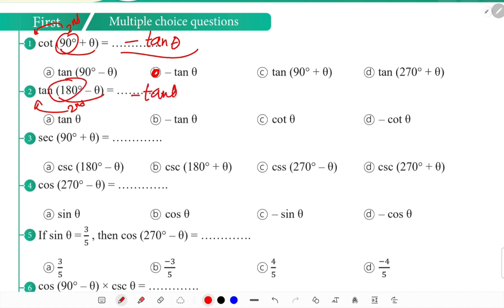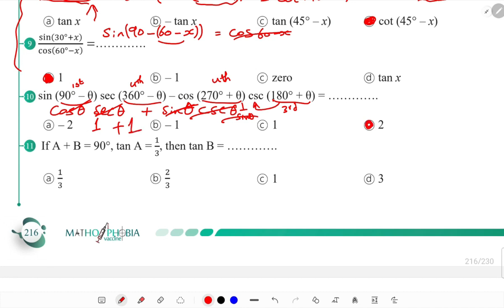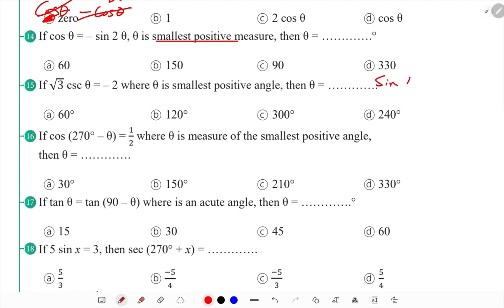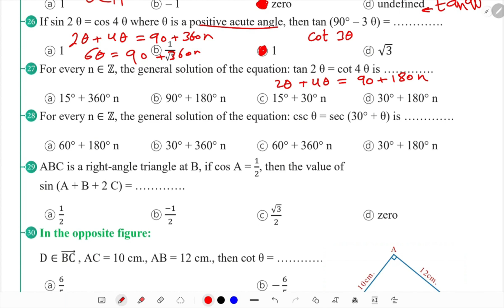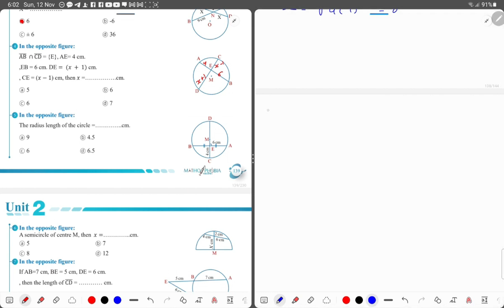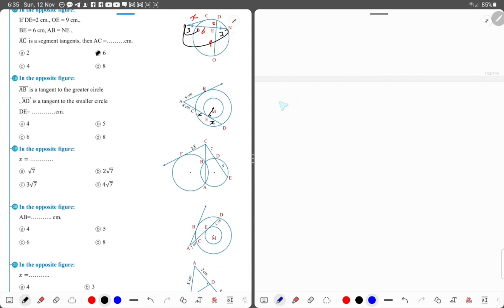Lecture 9 | Sec 1 | (Related Angles, Applications of similarity in the circle)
First:Trigonometry
Summary(00:00)
Q1 (03:20)
Q2 (03:55)
Q3 (04:33)
Q4 (06:35)
Q5 (06:48)
Q6 (07:10)
Q7 (07:46)
Q8 (08:27)
Q9 (11:21)
Q10 (13:25)
Q11 (15:25)
Q12 (16:23)
Q13 (18:34)
Q14 (18:53)
Q15 (23:39)
Q16 (26:05)
Q17 (27:15)
Q18 (29:14)
Q19 (30:11)
Q20 (31:12)
Q21 (33:22)
Q22 (37:28)
Q23 (39:24)
Q24 (41:46)
Q25 (42:48)
Q26 (45:30)
Q27 (46:58)
Q28 (48:45)
Q29 (50:46)
Q30 (55:05)
Q31 (56:57)
Q32 (58:28)
Q33 (1:00:16)
Q34 (1:02:29)
Q35 (1:04:03)

Second:Geometry
Summary (1:10:41)
Q1 (1:15:24)
Q2 (1:15:55)
Q3 (1:17:18)
Q4 (1:17:43)
Q5 (1:19:26)
Q6 (1:22:05)
Q7 (1:24:16)
Q8 (1:25:36)
Q9 (1:28:35)
Q10 (1:29:18)
Q11 (1:31:16)
Q12 (1:32:08)
Q13 (1:33:18)
Q14 (1:33:59)
Q15 (1:37:18)
Q16 (1:40:19)
Q17 (1:42:20)
Q18 (1:44:48)
Q19 (1:47:17)
Q20 (1:49:12)
Q21 (1:50:19)
Q22 (1:54:29)
Q23 (1:57:41)
Q24 (1:59:55)
Q25 (2:03:19)